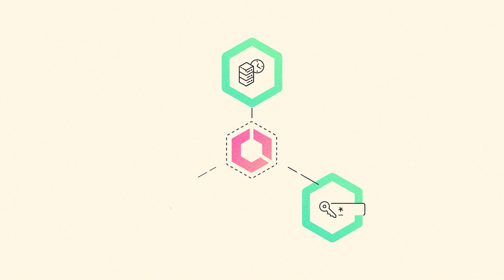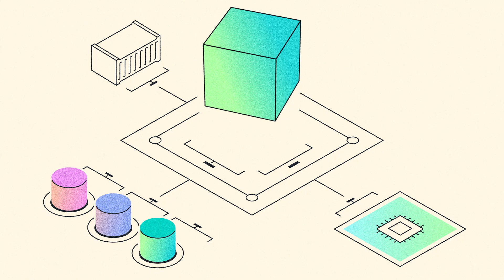Amazon ECS Managed Instances explained | Amazon Web Services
Amazon ECS Managed Instances is a fully managed compute option that eliminates infrastructure management overhead while providing access to a broad suite of EC2 capabilities, including the flexibility to select instance types. By offloading infrastructure operations to AWS, ECS Managed Instances allows you quickly launch and scale your workloads while enhancing performance and reducing your total cost of ownership. Learn more about Amazon ECS Managed Instances

Why AWS?